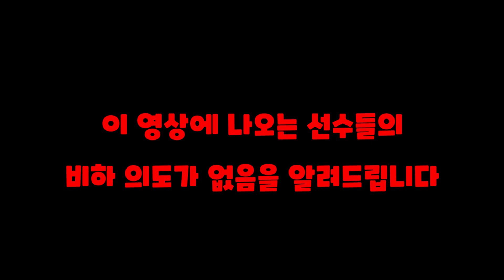이것은 예능인가 게임인가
편집 : bjp

팬아트 : 복어그우

          전택집자